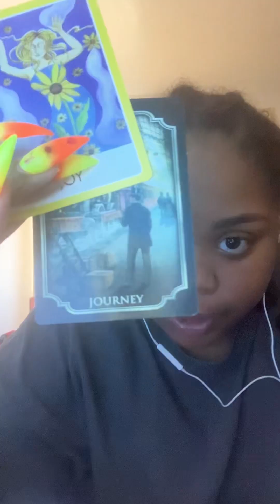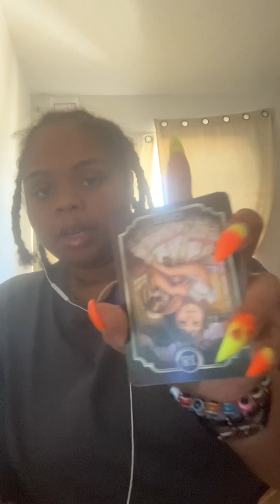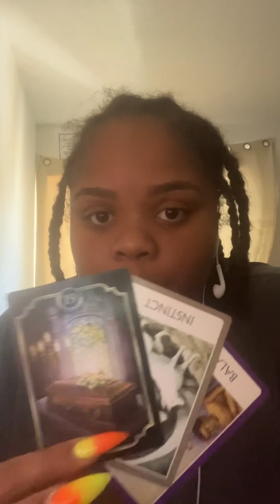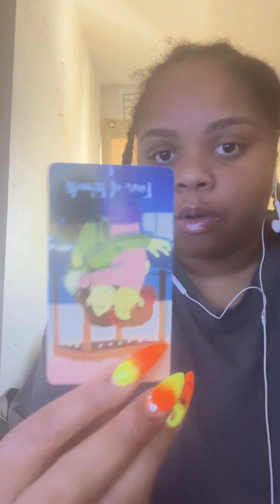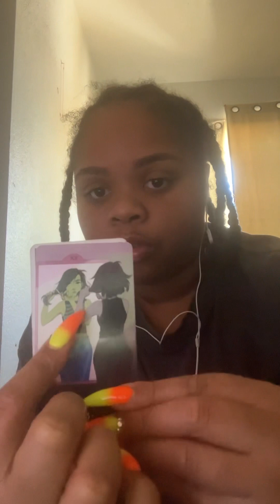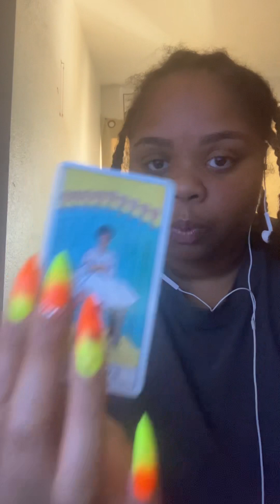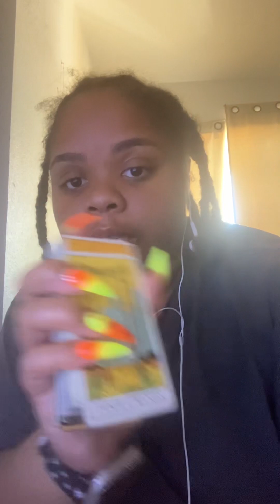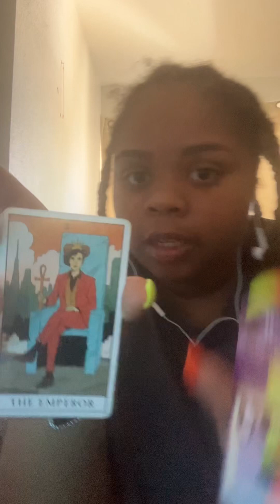ITS AN DARK ENTITY!!! TRYING TO DECOY UR DIVINE MASCULINE!